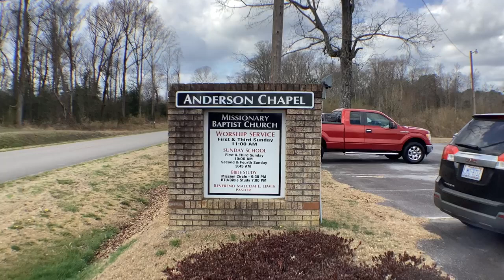Anderson Chapel Part 1 Sunday March 6, 2022 11 AM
Anderson Chapel MBC Part 1
The Food For The Day
John 3:16
The 7 Wonders
Pastor Malcom E. Lewis
Sunday March 6, 2022 11 AM